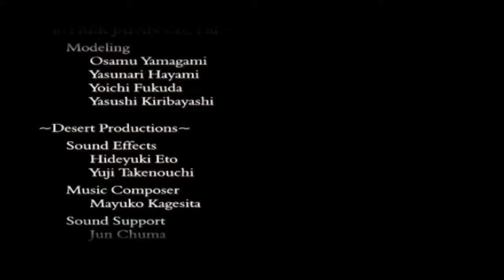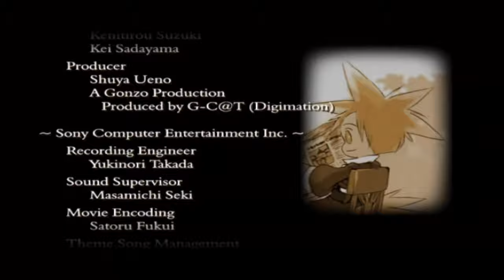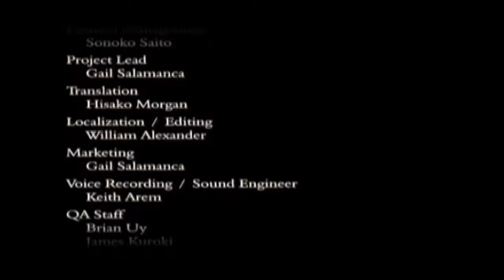Let's Play Skygunner Part-17 The Man In Black (Finale)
We see how the Black Gunner ties into the story.

Then we complete the rest of the game by finding the elusive Ventre photos.

Sky Gunner, often stylized as SkyGunner, is a 3D third-person combat flight simulation video game for the PlayStation 2. The game's setting and art style has elements of steampunk. It was developed by PixelArts and was released in Japan on September 27, 2001 by Sony Computer Entertainment. It was released to the North American market by Atlus USA on June 24, 2002.

Developer(s) PixelArts
Publisher(s)
JP: Sony Computer Entertainment
NA: Atlus
Director(s) Hiroyuki Kotani
Yuji Nakamura
Producer(s) Tomikazu Kirita
Designer(s) Yoshikazu Hiraki
Composer(s) Mayuko Kagesita
Platform(s) PlayStation 2
Release
Genre(s) Ai combat simulator, Third-person shooter